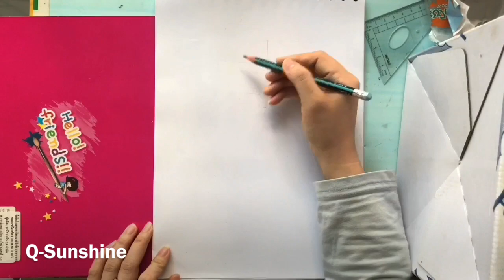How to draw a girl with beautiful hair step by step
Hey guys!
In this art drawing tutorial I will show you how to draw a girl step by step/Beautiful girl drawing with pencil,Girl fece drawing and beautiful hair .

**Used things:

1 How to Draw Simple Pencil Drawing
2 Blending stump (you can use Paint brush,Tissue Paper or cotton buds instead of this blending stump)
3 Paper

Thank you to all of you for watching my channels videos.Good  luck